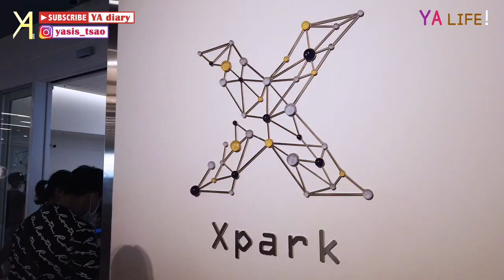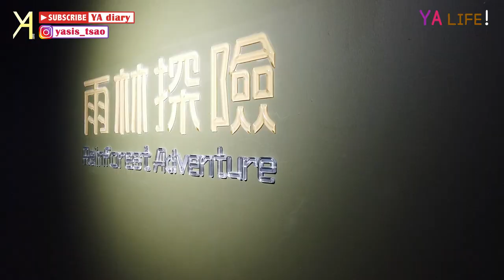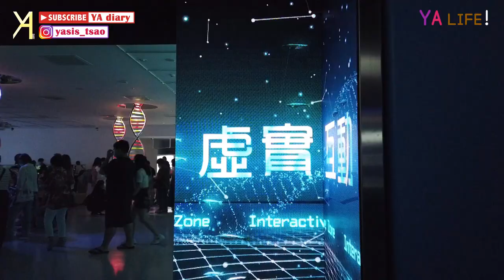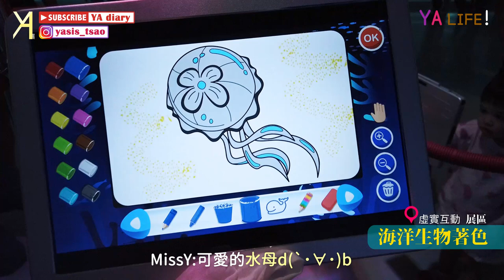【Xpark速速遊】水族館遊遊游🐠日本與台灣攜手打造的都會型水生公園🐟｜YA Life｜Vlog｜YA diary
Xpark水族館！大家已經前往人擠人了嗎🌝
週末MissY陪娘親來一趟桃園輕旅行！
可以選擇高鐵或桃機都非常迅速又舒適🌞
到站後還能先悠哉在OUTLET逛斷腿，
再前往腳程五分鐘左右的「桃園國泰置地廣場」
與所有可愛的海洋生物們一起悠遊海底世界🐠🐠🐠

☞後製：Yuna
☞拍攝：Yuna